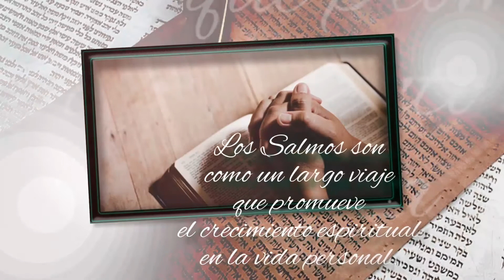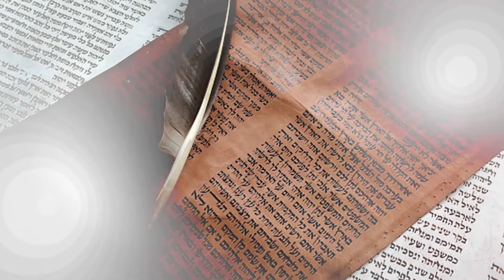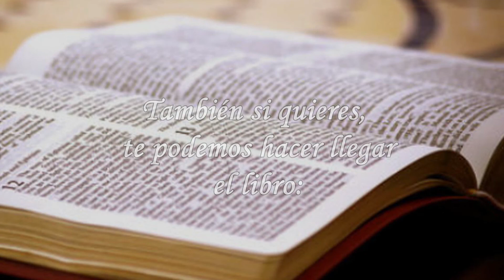181-SALMO 60, PARTE 1